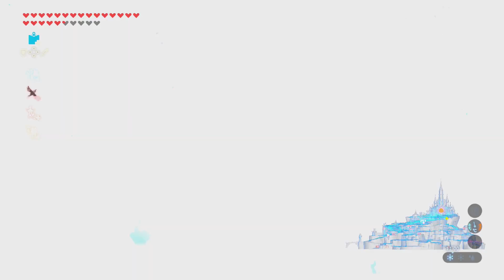Sie kann ENDLICH parieren :’D • The Legend of Zelda: Breath of the Wild #140 ★ Let's Play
___________________|► INFOS ◄|___________________

Publisher: Nintendo
Altersfreigabe: USK 12
System: Nintendo Switch

__________________|► SUPPORT ◄|_________________
Werbung

Eigenwerbung